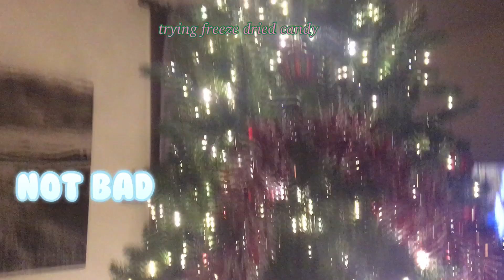Vlogmas day 1 2023 trying freeze dried candy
And also please comment song or video ideas down below. Have a great day or night or whatever it is for you.